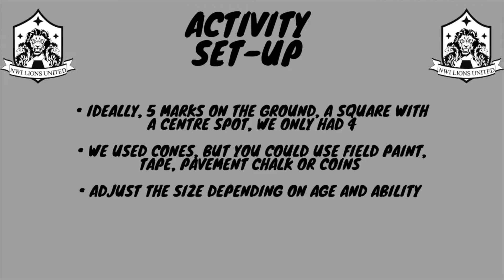PIP Strength/Agility # 2 - Dot Activity #2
Personal Improvement Program Strength/Agility # 2- Dot Activity helps with agility, fast foot work and fast twitch muscles.

Set-Up Ideas
- Ideally, 5 marks on the ground, a square with a center spot, we only had 4
- We used cones, but you could use field paint, tape, pavement chalk, or coins
- Adjust the size depending on age and ability

Description
- 5 Cycles
- 6 Reps each
- 30 Seconds of Rest Between Reps

Cycles
#1 Double foot Boxes - Counter Clockwise
#2 Double foot Boxes - Clockwise
#3 Skater Jumps
#4 Double foot - X - Shape Jumps

 Coaching Points
• Be deliberate in your movements
• Go slow and get many reps of each
• Get your muscles and body warm and engaged